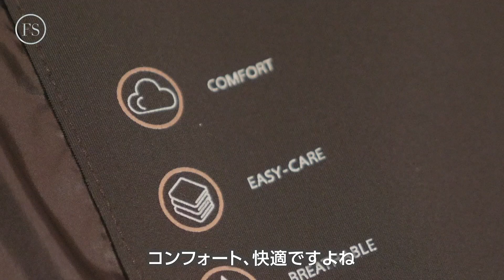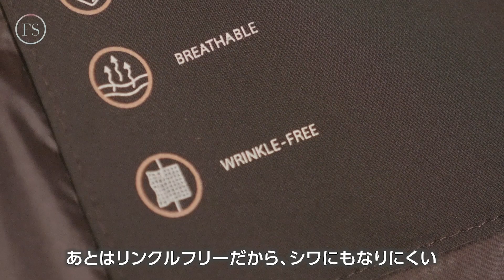【干場もお買い足し確定！】 干場イチ押しの「デュノ」から新作ダウンが登場です［PR］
▼▼「デュノ」のダウンが素晴らしすぎて、FORZAR高橋さんも複数買い決定!?▼▼
「デュノ（DUNO）」は2012年にイタリア・フィレンツェのエンポリで誕生したダウンウェア専門のブランドで、昨年FORZAでも紹介したら、瞬く間に人気を博し、一大旋風を巻き起こしました！ ダウンというと……

【取り扱い先】
ジェンテ ディ マーレ GINZA SIX

Le Dome 丸の内店/EDIFICE
※11/8（金）～ POP UP STORE

アンカット バウンド 新宿

‹DUNO POP UP STORE›
阪急メンズ大阪　1F
11/6（水）～　11/12（火）

伊勢丹新宿店メンズ館　5F
11/27（水）～　12/10（火）

JR京都伊勢丹　6F
12/4（水）～　12/17（火）

ダウンというと、スポーツやアウトドアのテイストが強くなりがちですが、「デュノ」は上質な素材と先端技術を駆使し、伝統的なイタリアのテイラリング技術を用いているので、都会のシーンでも違和感なくフィットしてくれるのが人気の秘訣。

防風・撥水性に優れた素材に、ダウンがたっぷり詰められているので、とにかく軽くて暖かい。羽根抜けを防ぐためにダブルパックを使っているので、痩せてしまうことなく長く愛用できるのも魅力的なんです。

編集長が着ていたのは、昨年の秋冬に紹介して反響の高かったモデル「パルム（PALM）」。ウールとナイロンがコンビになったダウンブルゾンです。

表地のボディはウール・レーヨン・ポリエステルの混紡、アーム部はナイロン。防風・撥水性にも優れています。

【去年からヘヴィロテ中！ デュノのダウン】
ショート丈でアクティブな印象ですし、防風・撥水性に優れた機能的な作りなのに、テーラードの要素を巧みに取り入れているのが面白いですし、シンプルで上品な仕上がりで大人っぽいデザイン。

都会の休日なら、Tシャツにジーンズに合わせるだけで十分暖かく過ごせます。

袖口がジャケットの本切羽のようになっていたり、裾の両サイドにもベントがあって、ともにスナップボタンが付いていたりして、着こなしにアレンジを加えられます。座った際にウェスト周りが もたつくといったストレスも取り除いてくれますよ。
ダウンブルゾン「パルム（PALM）」ブラック 7万9000円（税抜）
ダウンブルゾン「パルム（PALM）」グレー 7万9000円（税抜）

昨年購入して使い勝手が良かったので、新作の買い足しも考えている干場編集長が、今季ピックアップしたのが、「ジャンプ（JUMP）」。

高ストレッチで、こちらも防風・撥水性が高く、シワになりにくい一着です。フロントの両サイドに配置された、止水テープの付いた長めのダブルジップがデザインアクセントになっており、内側は二重構造、リフレクティブな素材使いも面白いですね。

左のハンドポケット内には、キーリング付きのストラップがあるので、家やクルマの鍵なんかをスムーズに収納できます。

それから、フード中央にあるジップを開けると、内側はリフレクティブ素材になっているので、夜間でも安全。自転車に乗る際なんかには重宝してくれます。

【やっぱり凄いよ、デュノのダウン！】
このダウンの最大の特徴は、小さく畳んで収納できるパッカブルな仕様。裏返して内側のポケットに入れ込む作りなので、畳んだ後に入れる袋なんかも必要なく荷物が増えないのも嬉しい！

さらに、ストラップが付いているので、脱いだ際には肩掛けしたり、リュックのように背負うこともできるので、手がふさがることもありません！ もちろんバッグに詰めても嵩張らないので、出張の際には大いなる効果を発揮してくれます。

これだけ機能的で、8万円台は相当お買い得。わかりやすく言うなら、気絶ダウンですね！

フードも大きめなので、防寒性が高く、ジップを閉めればマフラー要らず！ さらに、小顔効果も高く、スタイルをよく見せてくれるのも魅力的。

左袖に入ったロゴも主張しすぎず、さり気ないのが都会的でスマートです。
ダウンブルゾン「ジャンプ（JUMP）」 8万5000円（税抜）

【早速 干場編集長と色違いを試してみる高橋さん。】
ブラックも素敵ですが、カーキも渋くてイカしてます！ 黒ほど重さを感じさせないので、軽快に冬を過ごしたいなら、こちらもアリ！ フロントのジップを開けたとき、閉じたときで表情がだいぶ異なるので、さまざまな着こなしを楽しめそうです。

ダウン熱が加速してしまった高橋さんは、ダウンベストにもトライ！
ダウンベスト「プライブ（PRIVE）」 5万9000円（税抜）
※取り扱いは ジェンテ ディ マーレ各店と、POP UP STOREのみ
フードから胸元まではウール素材、その他はナイロンという切替えのデザインが新鮮なダウンベスト「プライブ（PRIVE）」は、ダウンジャケット同様 大きめのフードが防寒性を高め、小顔効果も抜群。

やや長めの着丈なのでジャケットの上に着てもOK！ スポーティでボリューム感のあるシルエットですが、袖がないので もたつく感じもありません。

ホント全部良くて、しかもコスパも良いから、どれを選ぶべきなのか 悩みに悩みまくる高橋さん。とはいえ、フィリップモデルのときもサラッと購入していたので、今回も もしかしたら…。

今や冬には欠かせなくなったダウン。そのため百花繚乱で嬉しい限りなんですが、どこも似たり寄ったりで、しかも街でカブる可能性も高く、お洒落の大敵"没個性"になりがち…

そんな心配を一瞬で拭い去り、そして都会の冬を快適に包んでくれるのが「デュノ」のダウン。

機能性の高さは申し分ナシで、細部のディテールにも徹底的にこだわりながらアンダー10万円という、干場編集長を気絶させ、トリコにまでしてしまう逸品揃い！ 今年の冬も、ダウンは「デュノ」で決まりですね！！

Video：Kengo Yagawa
Edit：Ryutaro Yanaka

【提供元】
トヨダトレーディング プレスルーム

【フォルツァのSNSでモア気絶】
メルマガはこちら 【FORZA STYLEは、オジサンによるオジサンのためのチャンネルです】